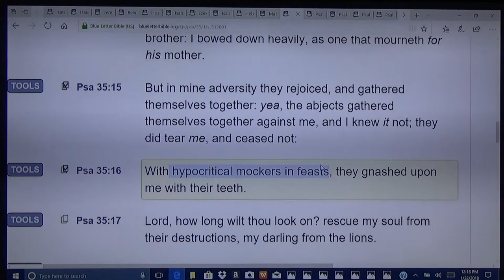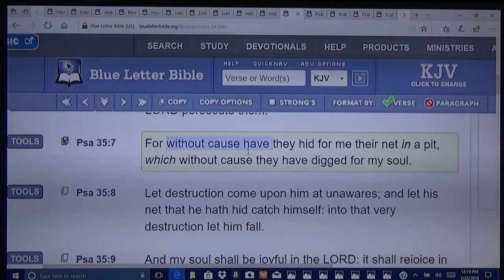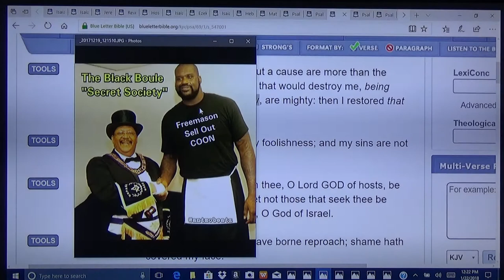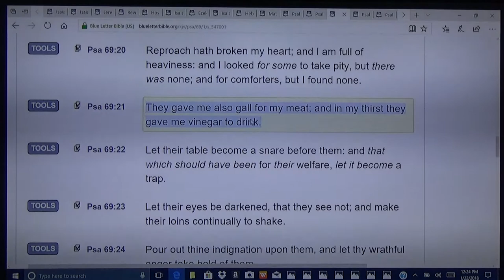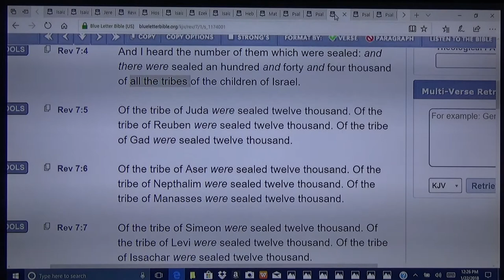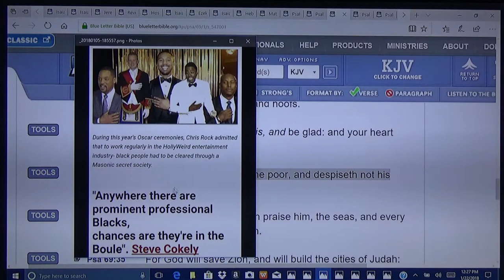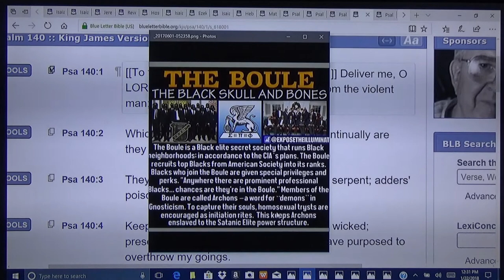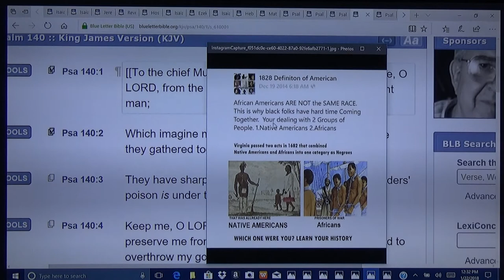Danite traps throughout Psalms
Scriptures that require the knowledge of the Danites to be understood!